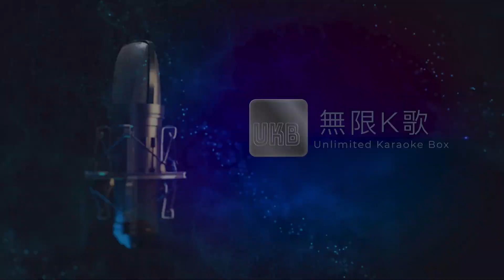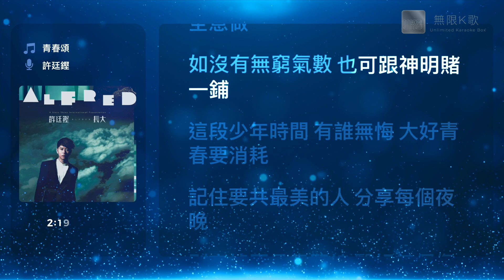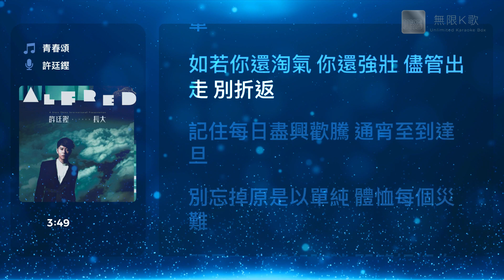許廷鏗 Alfred Hui - 青春頌 | Karaoke Box 卡啦OK | 歌詞 Lyrics | 伴奏音樂 Instrumental